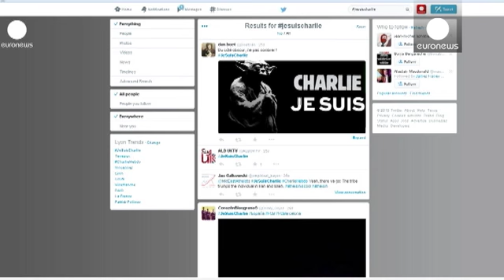شارلی ابدو، شهروند افتخاری پاریس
شعارهای نمادین برای ابراز همدردی با بازماندگان حمله به دفتر نشریه شارلی ابدو و محکوم کردن این حادثه تروریستی در سراسر فرانسه دیده می شود؛ از جمله بر دیواره طاق پیروزی در پاریس؛ شعاری که اعلام می دارد پاریس شارلی است.

پس از حمله روز چهارشنبه، وب سایت شارلی ابدو با ترافیکی غیرمعمول مواجه شد و تنها در ساعات اولیه، بیش از یک میلیون بازدید کننده داشت.

شعار نمادین «من شارلی هستم» بسرعتی باورنکردنی در جهان گسترش یافت و تنها در توییتر، هشتک «من شارلی هستم» ۶۵۰۰ بار در دقیقه توئیت شد.